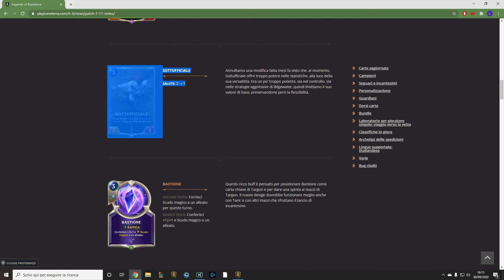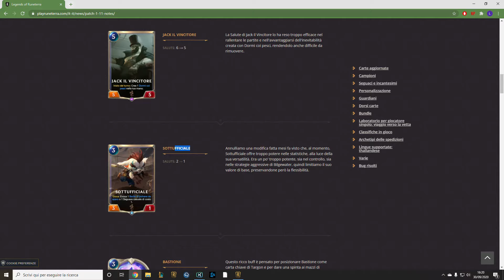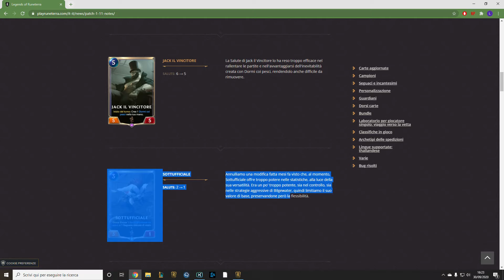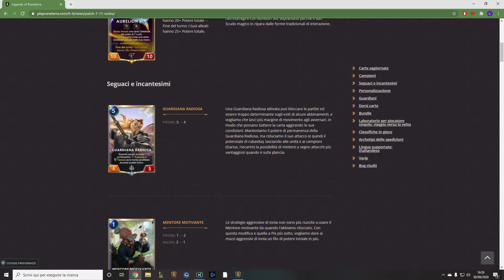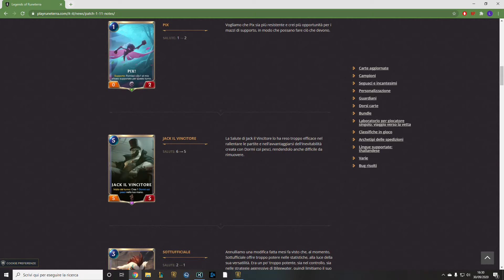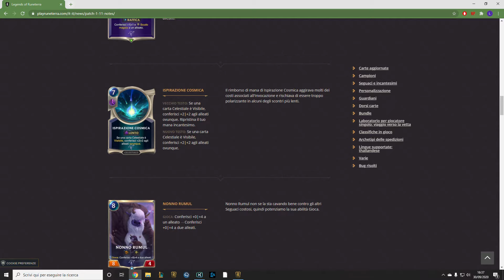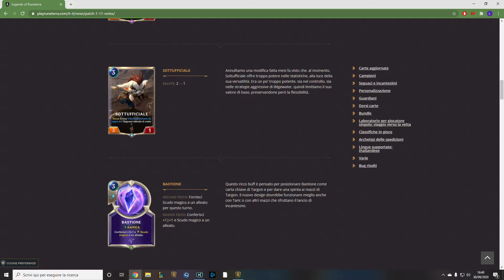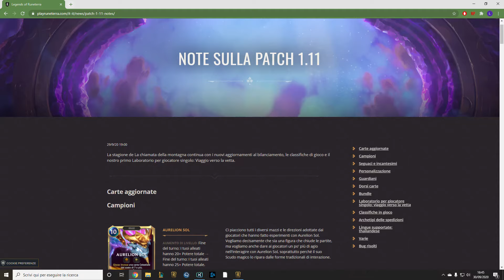RITO PLS! Patch 1.11 Patch Rundown - Legends of Runeterra ITA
Hello, sono the Logorroico 92!
Scherzi a parte, sono abbastanza deluso da questa patch, speriamo che Riot non voglia tenere questo sistema di Patch ogni 2 settimane.